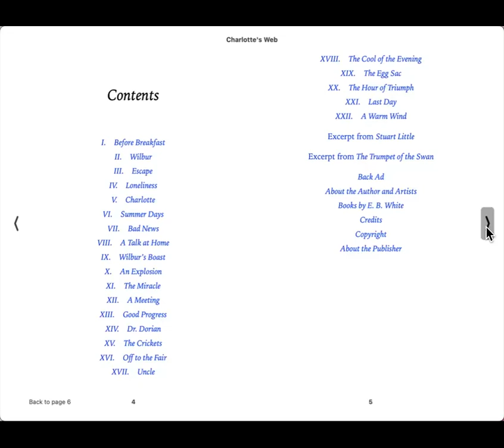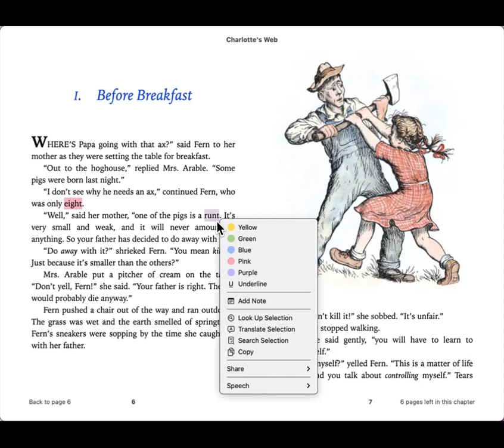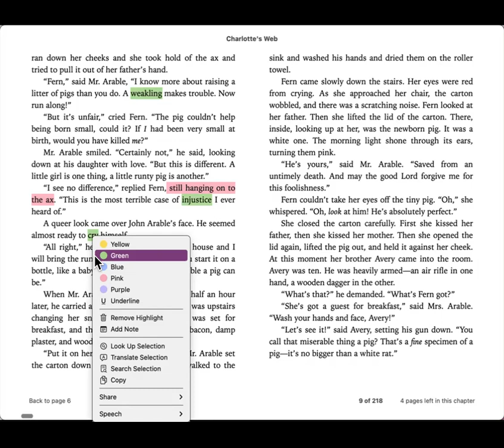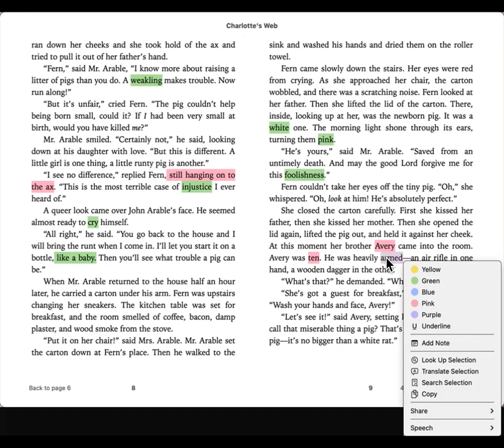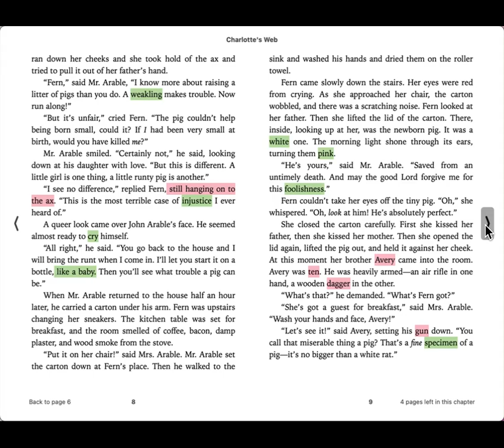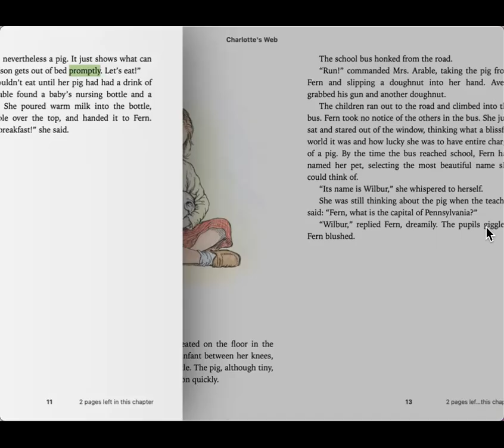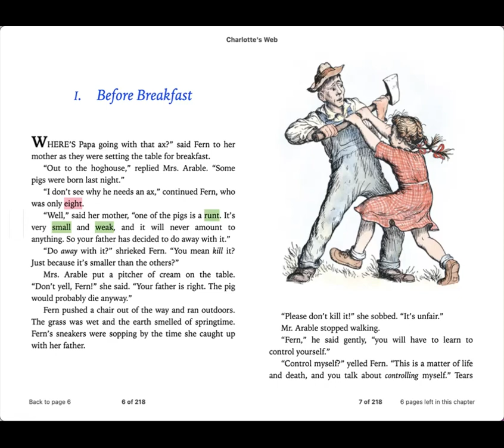1 | Before Breakfast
About the Dawn:
Founder of Freely Reading and college of education professor Dawn Goldstein encourages active participation using guided readings.

Charlotte's web explores stories of friendship, trust, and love. Build your child's reading, writing, and thinking skills with guided readings, reader's theater, and the most magical online tools around.